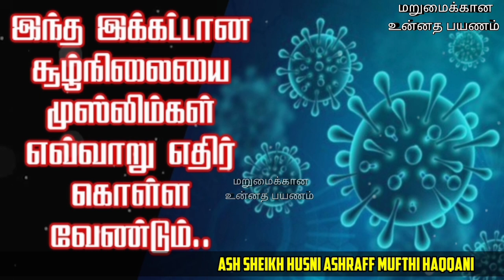How Muslims should react in this critical situation | Ash Sheikh Husni Ashraff Mufti Haqqani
This video is about a Jummuah bayan in Tamil by Ash Sheikh Husni Ashraff Mufthi Haqqani on Friday 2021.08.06 at Kollupitty Jumuah Masjid , Colombo 03.